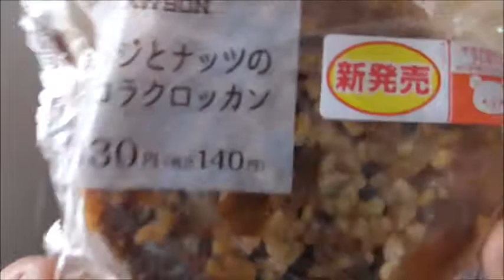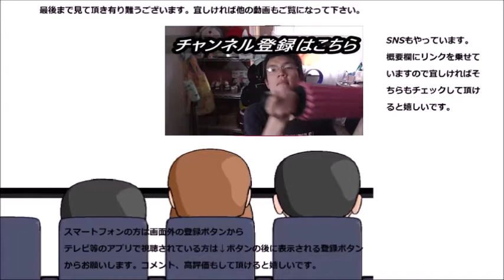ローソン オレンジとナッツのショコラクロッカンを食べようとしたらトラブル発生……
ローソン　オレンジとナッツのショコラクロッカンを食べようとしたのですが、二日続けてトラブルに……